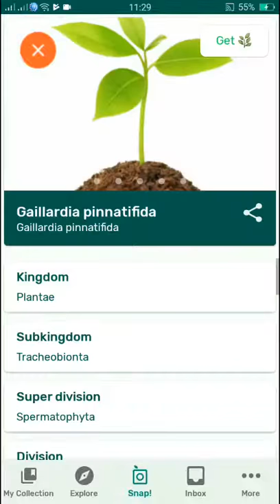PlantSnap identifies a Gaillardia pinnatifida (Gaillardia pinnatifida)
Gaillardia pinnatifida, the Hopi blanketflower or red dome blanketflower, is a perennial plant in the sunflower family (Asteraceae) found in northern Mexico (Chihuahua, Coahuila, Durango, Sonora) and in the south-central and southwestern United States (from southwestern Kansas south to central Texas and west as far as southern Nevada).